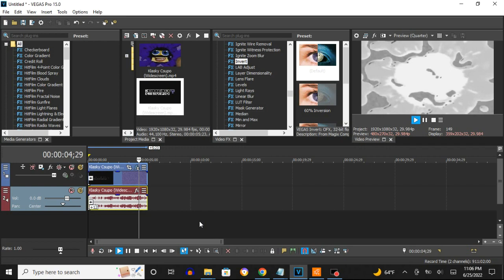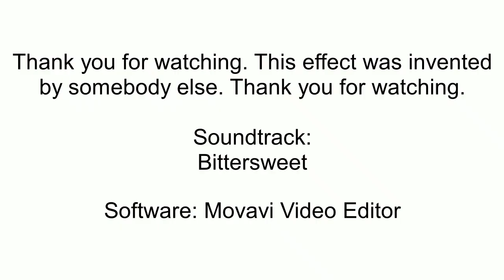How To Make IBAWRHP On Vegas Pro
Made on ‎Saturday, ‎June ‎25, ‎2022, ‏‎11:23:54 pm to 12:24:13 pm

How To Make Inverted, Black and White, Reversed, High Pitched Effect.

(VideoFX)

1st: Invert - (Default) or 100% Inversion

2nd: Black and White - (Default) or 100% Black and White

Let's reverse the video effect.

(AudioFX)

+12

Let's reverse the audio effect.